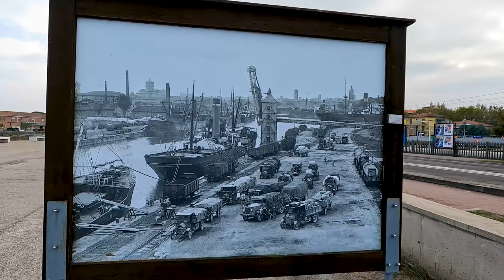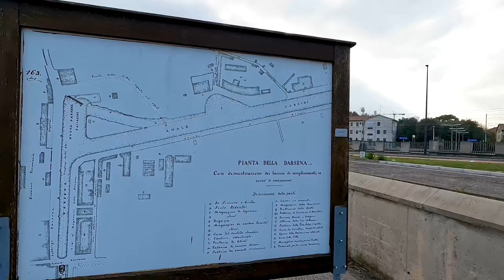Ravenna, Italy 🇮🇹 - Virtual Walking Tour City - 4K/60FPS - ASMR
Ravenna is a city in Emilia-Romagna, Italy. It's known for the colorful mosaics adorning many of its central buildings, like the octagonal Basilica di San Vitale, the 6th-century Basilica di Sant'Apollinare Nuovo and the cross-shaped Mausoleo di Galla Placidia. North of the center, the Mausoleo di Teodorico built in the 6th century for King Theodoric the Great, is a Gothic, circular stone tomb with a monolithic dome.

I hope you enjoyed this walking tour in 4K of Ravenna (Italy). If you also love to travel the world, this channel is for you.